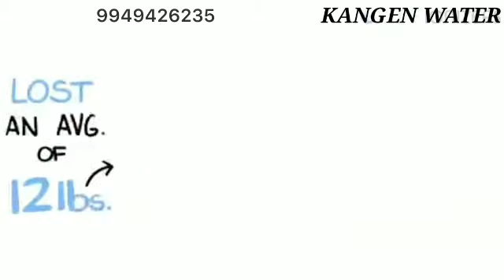Kangen water alkaline ionized water benefits